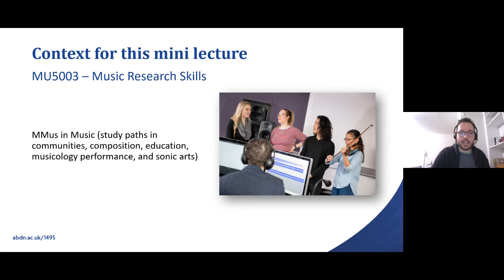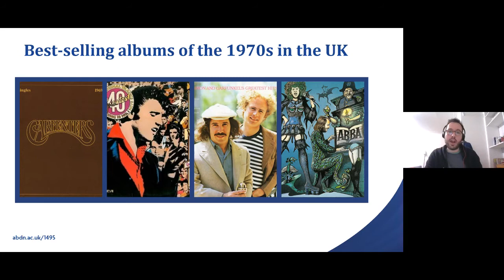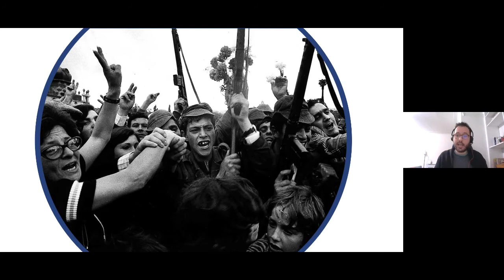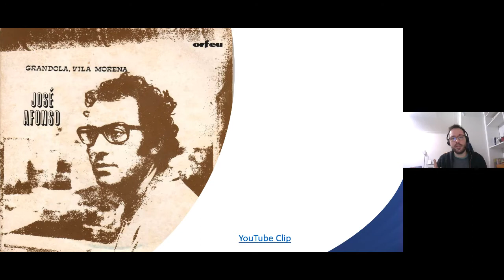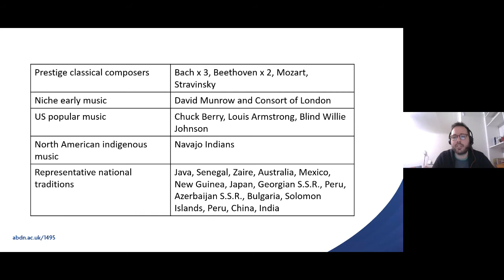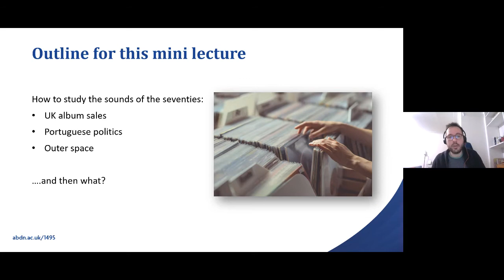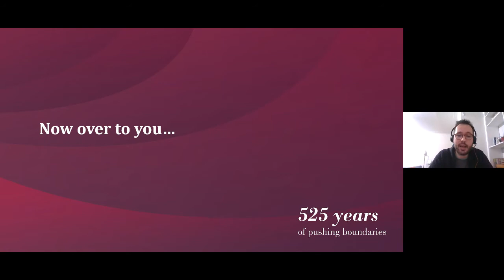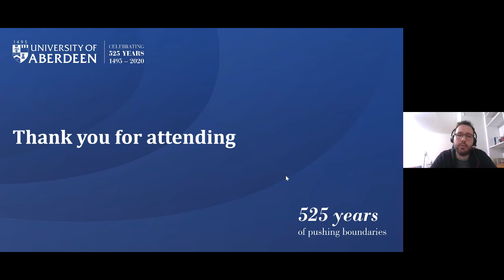The Sounds of the Seventies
In this Little Lecture, Dr Jonathan Hicks takes a look at The Sound of the 70s.